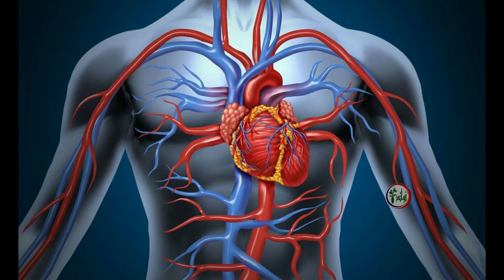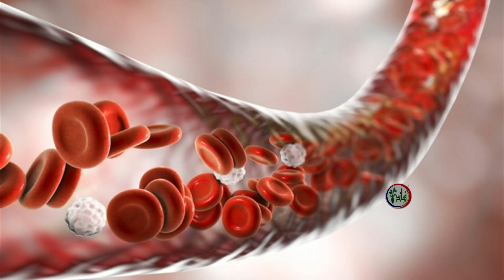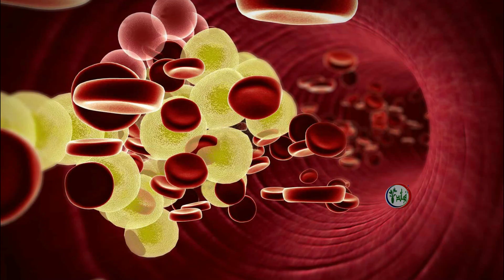ان كنت تعاني من الضغط المرتفع فهذه الهدية الربانية لك، اوراق هذا النبات فيه اعلى نسبة بوتاسيوم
ان كنت تعاني من الضغط المرتفع ومشاكل ارتفاعه فهذه الهدية الربانية لك، اوراق هذا النبات فيه اعلى نسبة بوتاسيوم، اوراق الشمندر الأخضر هي منبع مذهل لكل من العناصر الغذائية القابلة للذوبان في الدهون ، على سبيل المثال ، الفيتامينات أى و ك ، بالإضافة إلى الفيتامينات القابلة للذوبان في الماء مثل فيتامين سي و بي2.
وفي فئة المعادن ، فهي مصدر ممتاز لـ 5 معادن ، بما في ذلك النحاس والبوتاسيوم والمنغنيز والمغنيسيوم والكالسيوم.
هذه الاوراق هي اوراق الشمندر الأخضر، في الواقع، تتميز اوراق الشمندر الاخضر بأنها من أكثر النباتات المفيدة لمرضى الضغط المرتفع وذلك لأنها غنية بمعدن البوتاسيوم المفيد لصحة القلب والشرايين، وكذلك أكسيد النيتريك المفيد لصحة الشرايين.
فوائد اوراق الشمندر الأخضر للضغط
تساعد أوراق الشمندر في خفض الضغط خاصة عند مرضى الضغط المرتفع، وذلك لاحتوائها على أكسيد النيتريك، الذي يساعد على توسعة الأوعية الدموية، وتكون عند مرضى الضغط المرتفع أضيق من الطبيعي نتيجة شدة الضغط، وتؤثر على تدفق الدم.
كما أن أوراق الشمندر غنية بعنصر البوتاسيوم وهو من أهم الأملاح المعدنية المسؤولة بشكل أساسي عن إرسال إشارات الأعصاب وتنظيم تقلصات العضلات خاصة عضلات الشرايين، فضلا عن دوره في توازن السوائل في الدم.
في الواقع، يحافظ البوتاسيوم الموجود في أوراق الشمندر على توازن الأملاح والسوائل الموجودة في الجسم خاصة عند اتحاده مع الصوديوم، هذا إلى جانب دورها في منع الانتفاخات والتورمات المصاحبة لارتفاع ضغط الدم، والمحافظة على ضغط الدم الطبيعي، وبالتالي يساهم في خفض خطر الإصابة بالسكتة الدماغية بنسبة 24%، والجلطات القلبية، وتصلب الشرايين.
إن طرد السوائل المحبوسة وبسبب احتواء أوراق الشمندر على البوتاسيوم فذلك يعزز دوره في طرد السوائل المحبوسة في الجسم بفعل الضغط المرتفع، وتوازن الأملاح الموجودة في الدم، فضلا عن دوره في تقوية عضلة القلب المعرضة للضعف بفعل الضغط المرتفع، وبالتالي يساهم في تحسين ضخ الدم والاكسجين إلى جميع أجزاء الجسم عبر الشرايين، وتعزيز توصيل الدم إلى جميع الأعضاء للقيام بوظائفها الحيوية، وبالتالي يحسن من أدائها بشكل كبير.
في الواقع، يلعب البوتاسيوم الموجود في أوراق الشمندر دور أساسي في تعزيز كهرباء القلب اللازمة لمنح القلب الكهرباء اللازمة له لضبط معدل ضرباته، وبالتالي يقي من اضطراب ضرباته التي تحدث بفعل الضغط المرتفع.
كما أن اوراق الشمندر غنية بشكل كبير جدا بمضادات الأكسدة التي تساهم في تعزيز قوة الجهاز المناعي، وتأخير علامات التقدم في السن التي تصيب الشرايين، وكذلك تقي من أمراض القلب والشرايين، فضلا عن غناها بالألياف التي بدورها تبطيء من امتصاص الدهون وبالتالي تقي من ترسيبها على جدران الشرايين والتي قد تتسبب في انسدادها، كما أنها تقي من ارتفاع الكوليسترول الذي يشكل مع الضغط المرتفع عبئا على الشرايين مسببا تكون الجلطات.
ولاوراق الشمندر دور كبير في الحفاظ على صحة العيون والوقاية من تعرضها لأي مشاكل صحية، خاصة لمرضى الضغط المرتفع، إذ تحتوي على النترات النباتية التي تساعد على الوقاية من التنكس البقعي، وتعزز صحة العين.

7 علامات إذا رأيتها على جسمك فاعلم أنها تشير بقرب اصابتك بالفشل الكلوى تعرف عليها فوراً